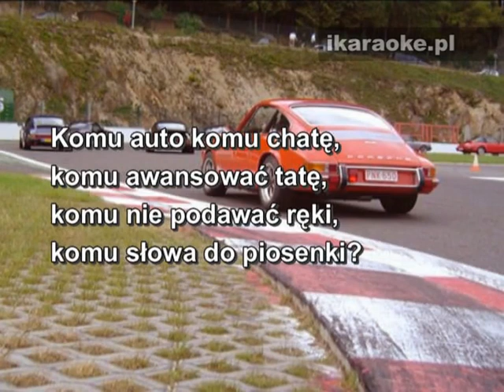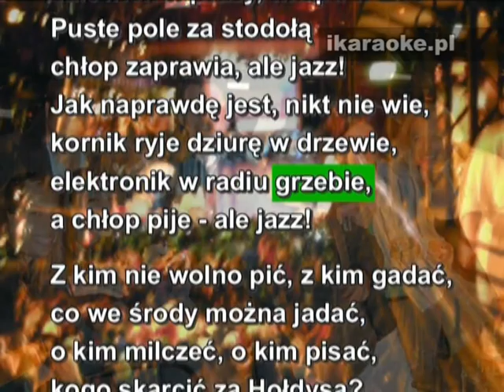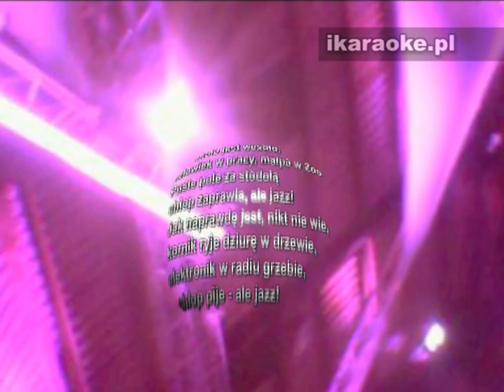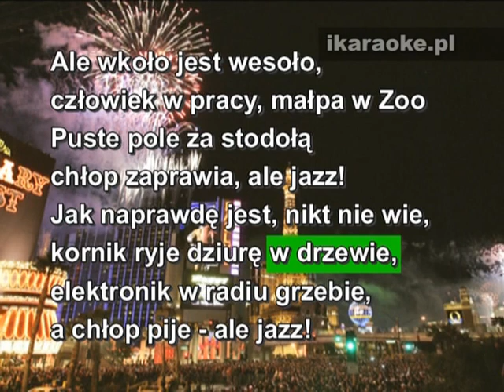KARAOKE - Perfect - Ale wkoło jest wesoło